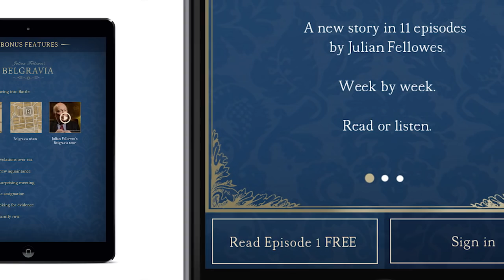Discover Julian Fellowes's Belgravia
A new story in 11 episodes, published week by week, from Downton Abbey creator Julian Fellowes.

BELGRAVIA is the story of a secret. A secret that unravels behind the porticoed doors of London's grandest postcode. The story behind this secret will be revealed in weekly instalments complete with twists and turns and cliff-hanger endings, all delivered to your mobile, tablet or desktop via a new app. You can read it, listen to it, or switch between the two.

The appis out now, with the first episode free to download.